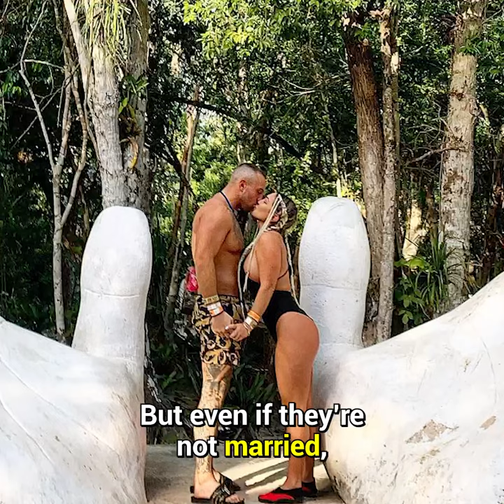What Happened to Ronnies Ex Jenn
Ronnie’s baby mama/ex-fiance has a whole new life, and it’s pretty unbelievable. Let's see how she’s rebuilt her life to be completely different since leaving Ronnie. What do you think?